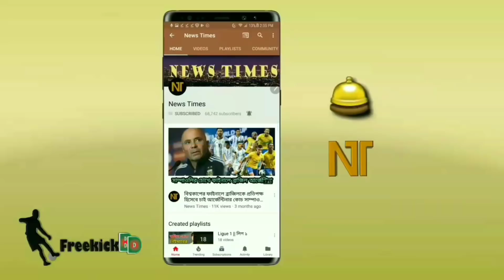নিজের অভিষেক ম্যাচেই গোল! বার্সার হয়ে ইতিহাস গড়তে চাই ব্রাজিলিয়ান তারকা ম্যালকম! | FC Barcelona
বিস্তারিত জানুন

বার্সেলোনা ফুটবল নিউজ ২০১৮। লা লিগা ২০১৮/১৯। উয়েফা চ্যাম্পিয়নস লিগ ২০১৮/১৯।